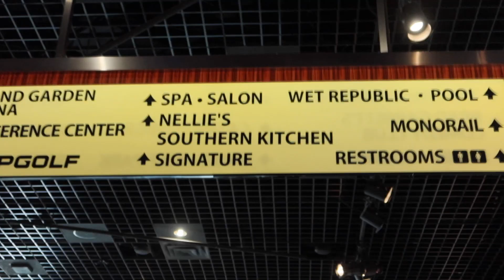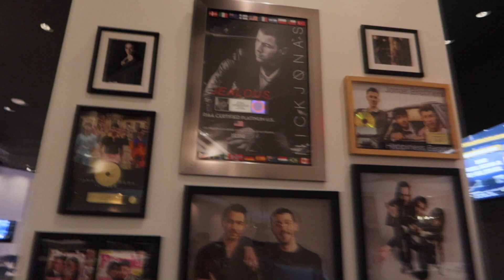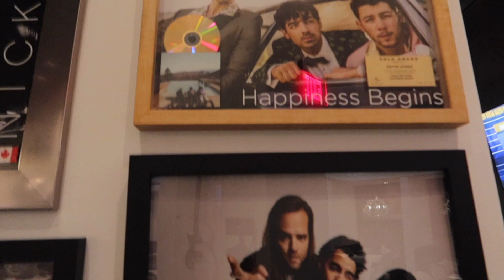COME WITH US TO THE JONAS BROTHERS FAMILY RESTAURANT NELLIES // LAS VEGAS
We had lunch at the Jonas Brother's parent's restaurant "Nellie's" in Las Vegas! Come see what the place looks like!